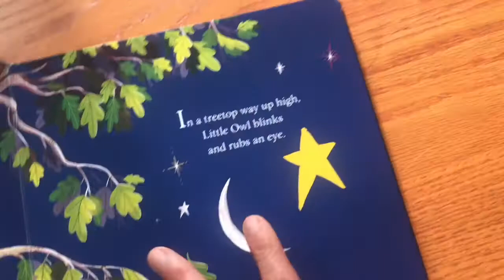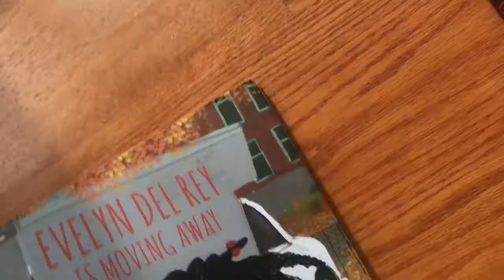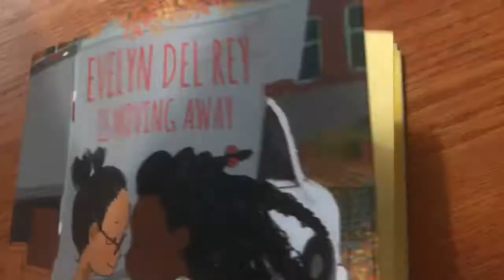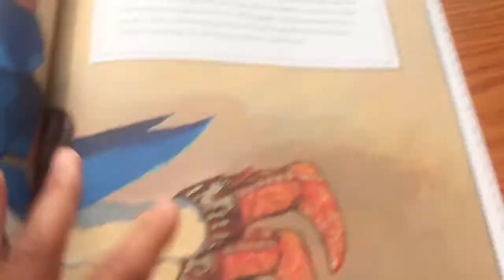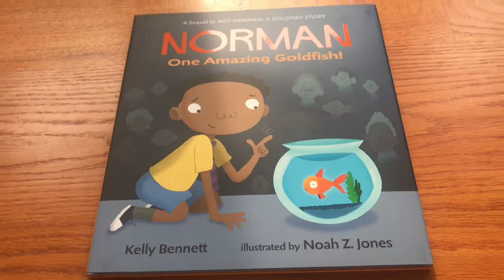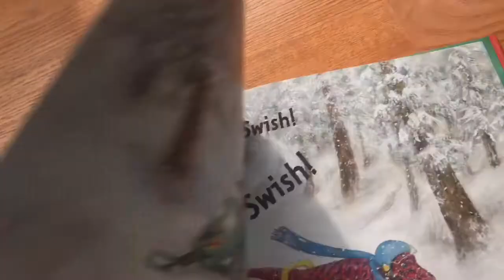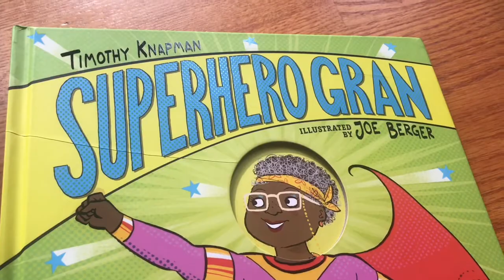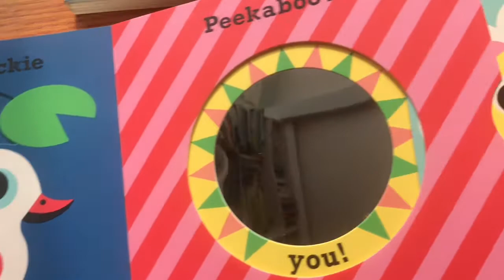Unboxing // New Books from Candlewick Press Sept 2020 (2 of 4)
- Peekaboo Apple by Camilla Reid, illustrated by Ingela P. Arrhenius
- Little Owl's Bedtime by Kark Newson, illustrated by Miggy Blanco
- Norman: One Amazing Goldfish by Kelly Bennett, illustrated by Noah Z. Jones
- Evelyn Del Rey is Moving Away by Meg Medina, illustrated by Sonia Sanchez
- Dinosaur Christmas! by Penny Dale
- Superhero Gran by Timothy Knapman, illustrated by Joe Berger
- The Hanukkah Magic of Nate Gadol by Authur A. Levine, illustrated by Kevin Hawkes